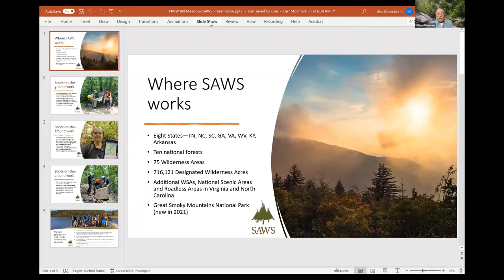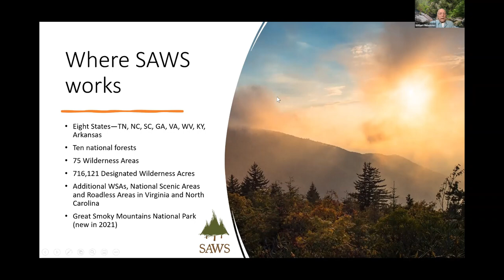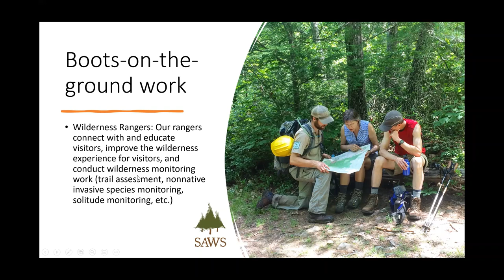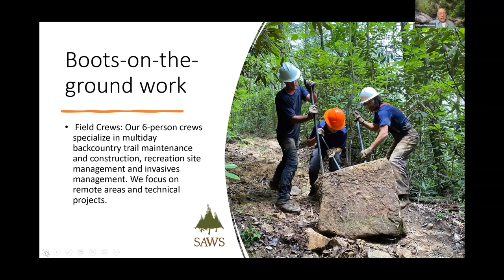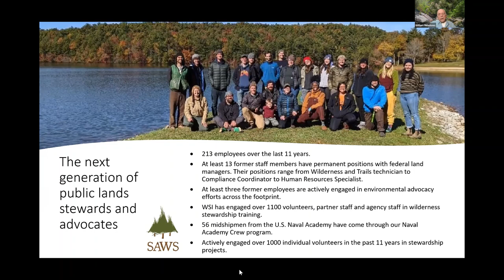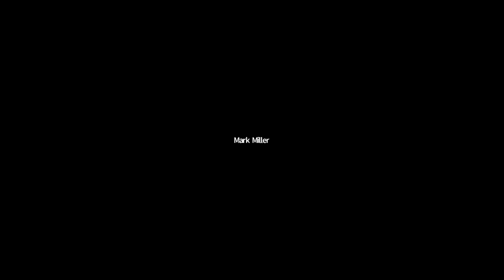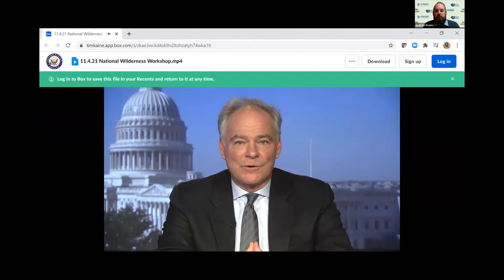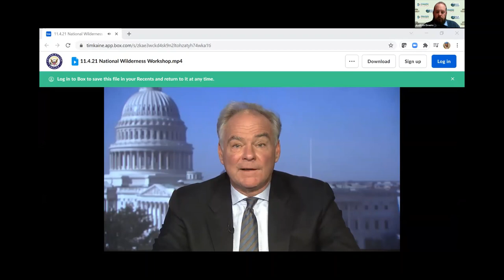Day 1 The Story of SAWS How to Work with Congress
This video has three parts.
Bill Meadows discusses the history of the Southern Appalachian Wilderness Stewards and their progress toward wilderness stewardship advocacy.
There is a 3 minute video from Senator Kaine of Virginia
And there is a panel discussion with Bill Hodge, Bob Marshall Wilderness Foundation, Anders Reynolds, Southern Environmental Law Center, Andrew Downs, Appalachian Trail Conservancy, and Bill Meadows, retired Wilderness Society Chair, on how to work with Congress.